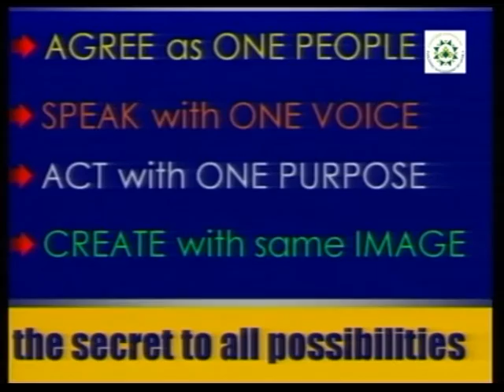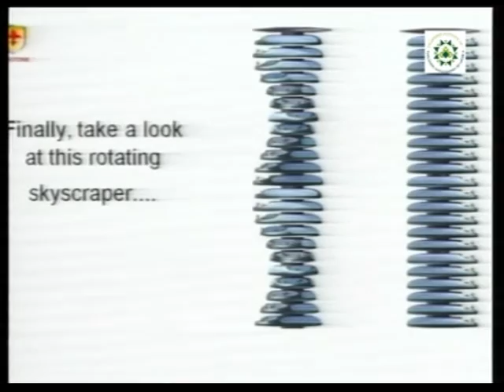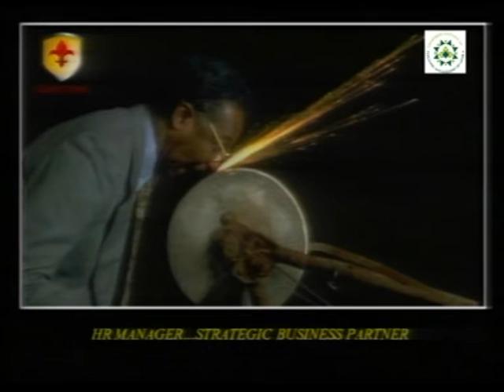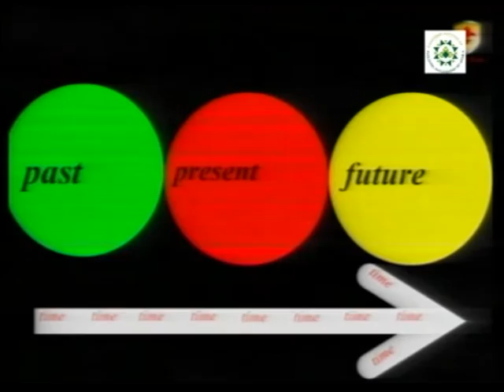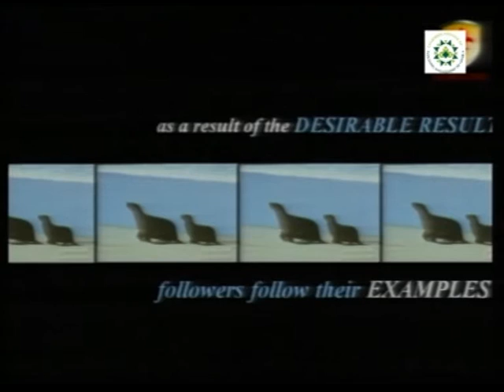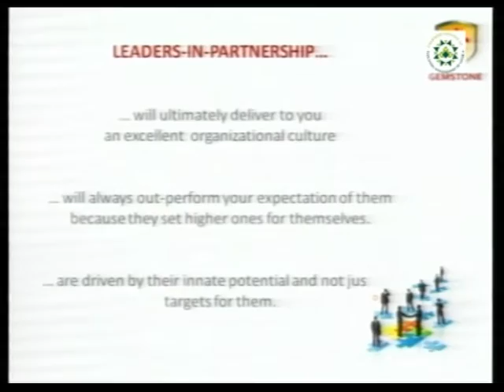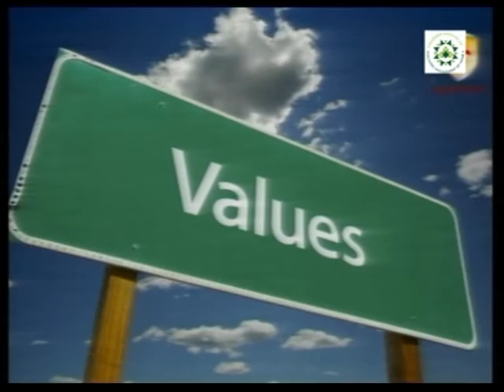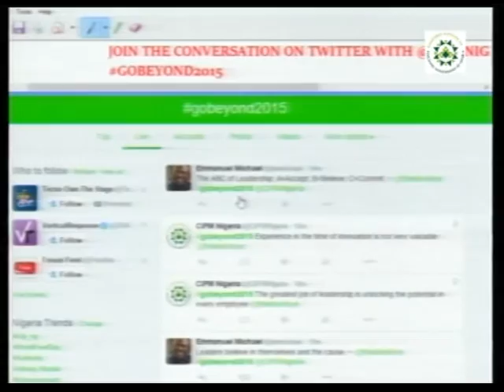Beyond Here And Now By Fela Durotoye